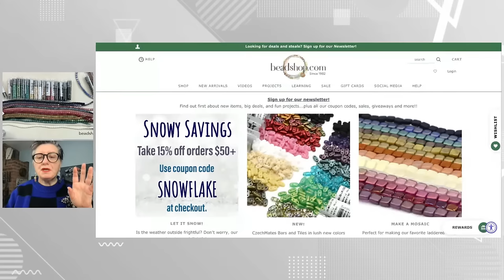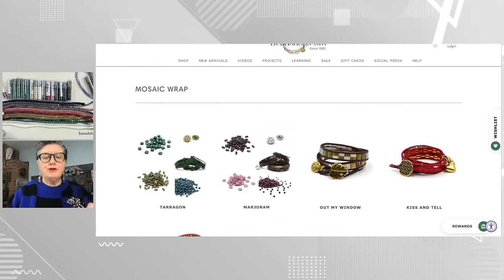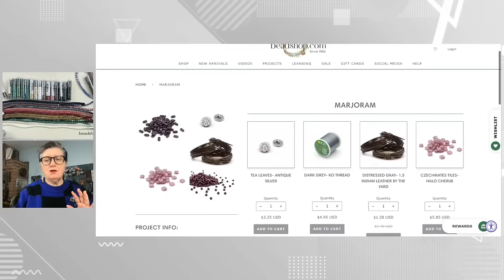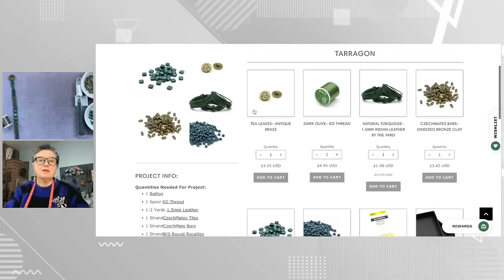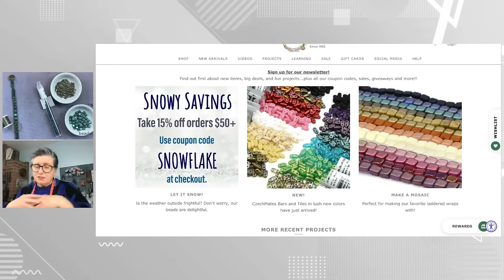Beadshop LIVE: Wrap Bracelets with Two-Hole Beads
Let's get into it! Two-holed beads are a perfect match for a wrap bracelet. Join Kate as she shares two new colorways and a whole bunch of ideas to incorporate these fun beads into stunning wrap bracelet designs.

00:00 Intro
11:39 All the new CzechMate tiles and bars
14:05  Inspiration from Mosaic Wraps:
19:05 The difference between a CzechMate tile and a Miyuki Tila
26:26 Measuring for a three wrap bracelet
28:40 Beginning the three wrap bracelet, using ONLY three beads
     How to  secure a project to a tray:
30:40 Using KO thread and hiding it under the macrame
39:53 Designing the first wrap
42:46 Starting to bead the first wrap
1:12:17 Weaving in a new thread and weaving out the old thread
1:24:48 Finishing the first wrap with macrame and Zap glue

We hope you enjoyed today's show. If you would like to learn more about product launches, sales and new projects, be sure to sign up for our newsletter:
We thank you and happy beading!

Connect with our worldwide beading community:
The Bead Table: